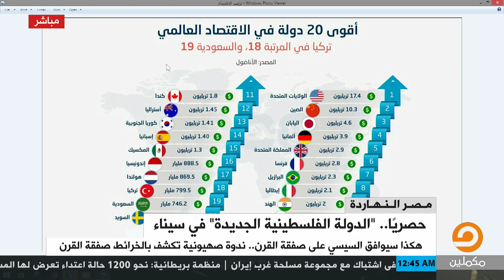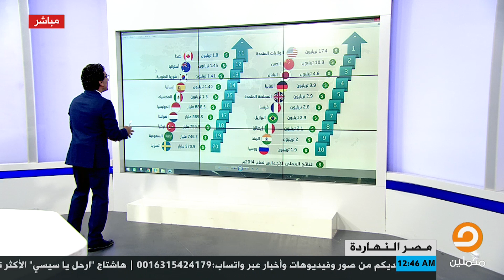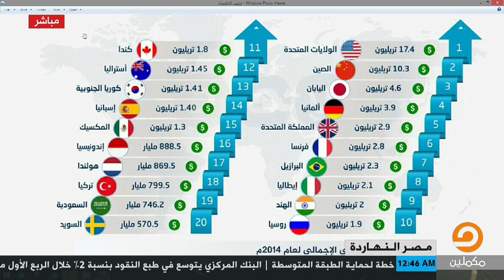مقال غريب من عماد أديب يطالب فيه بسماع صوت إسرائيل .. يجعل محمد ناصر يوجه له رسالة شديدة !!